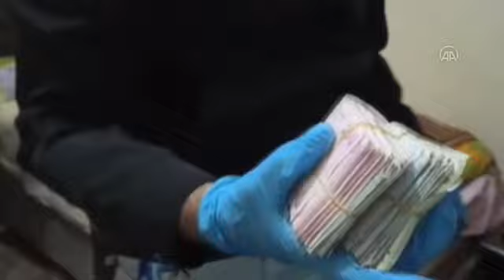İstanbul merkezli 3 ilde dolandırıcılık operasyonunda 6 kişi tutuklandı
Zanlıların oyuncu ajansı adı altında sahte internet sitesi kurarak dizi ve filmlerde rol olmak isteyen kişilerden kayıt ücreti adı altında para aldıkları belirlendi

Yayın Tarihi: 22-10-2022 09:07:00